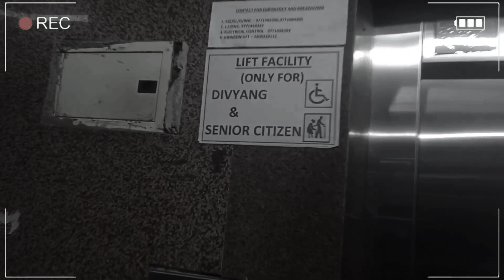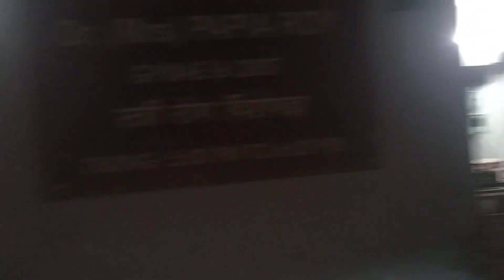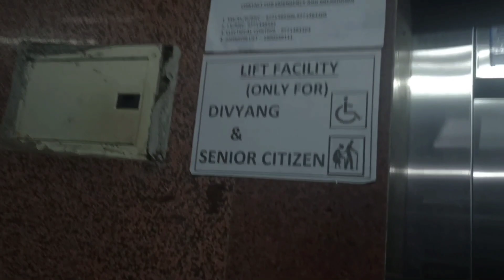RANCHI TO MANALI TRIP || ST XAVIER'S COLLEGE RANCHI || MOHIT KULLU || CHAPTER 1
RANCHI TO MANALI TRIP BY ST XAVIER'S COLLEGE RANCHI
VLOG DONE BY - MOHIT KULLU